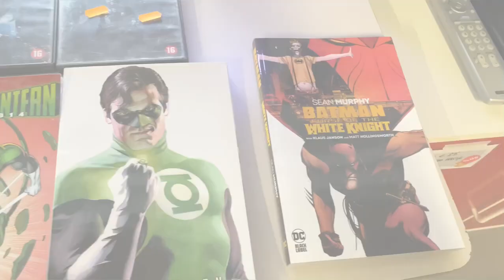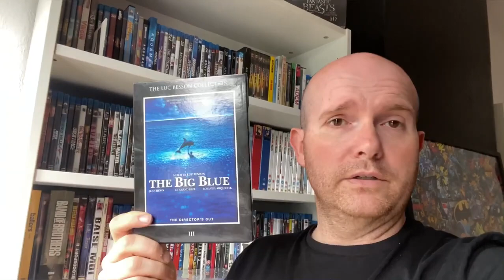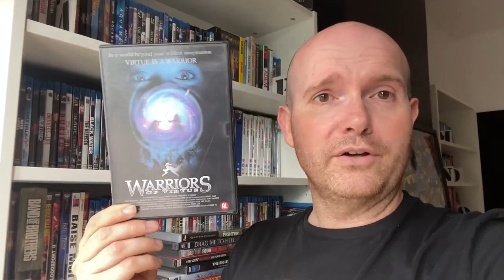#43 MOVIE HUNTING IN KRINGLOOPWINKEL TIELT!!!